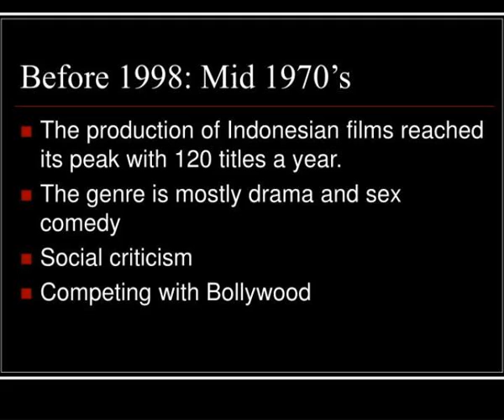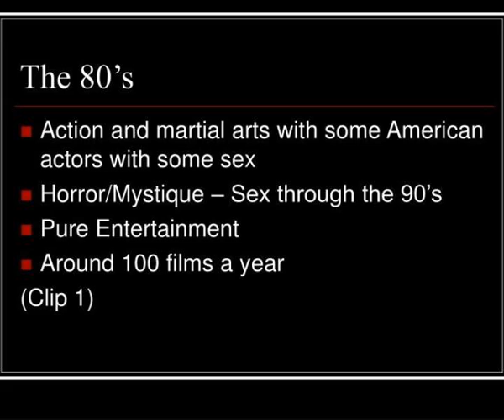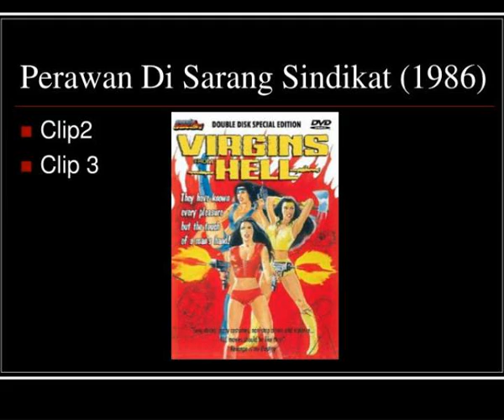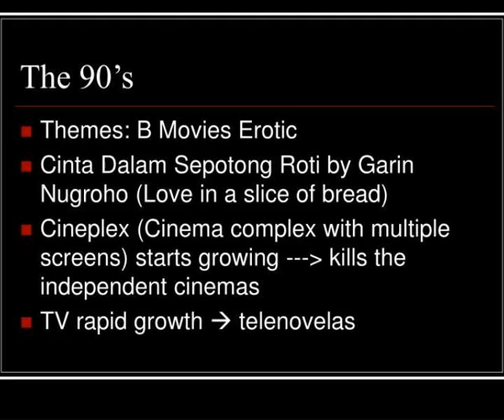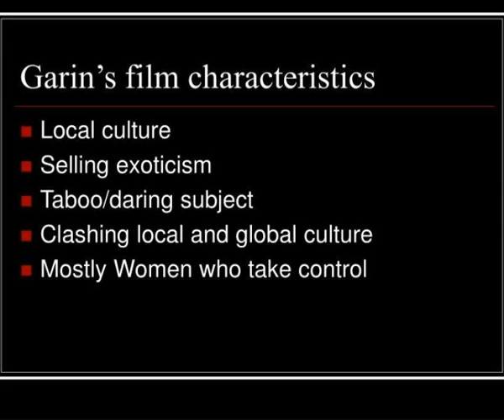indonesian cinema after reformation 1998